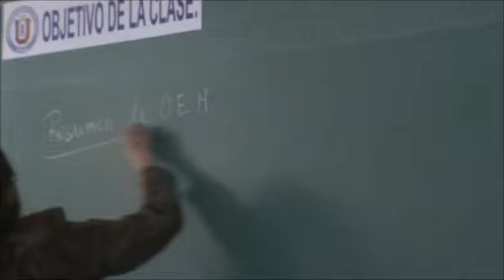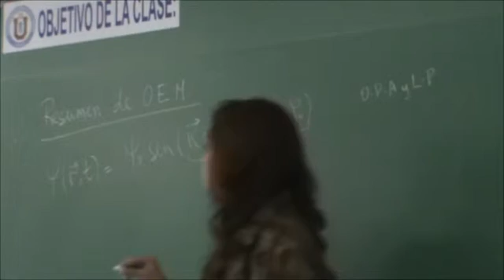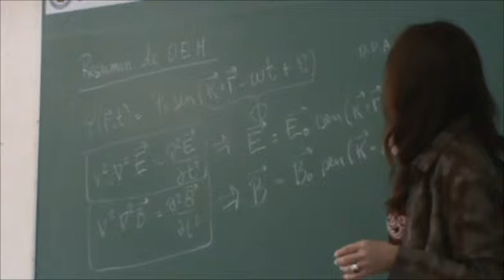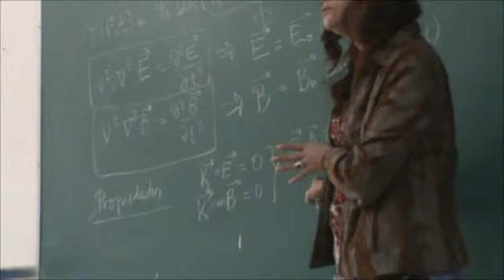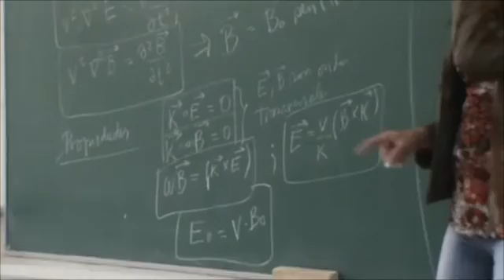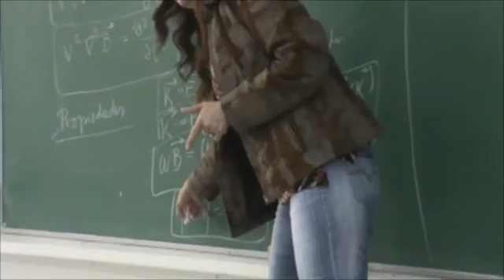47 Resumen de OEM y sus propiedades